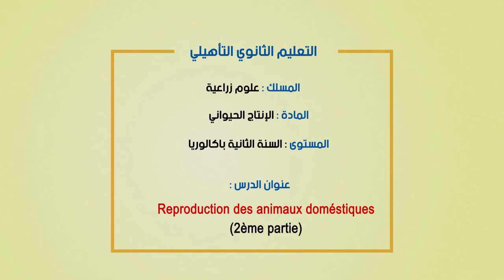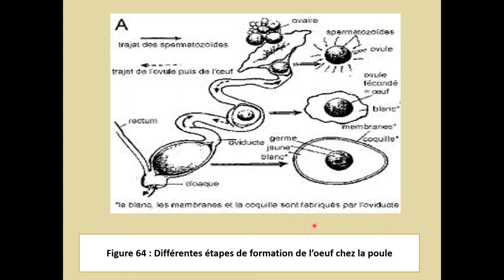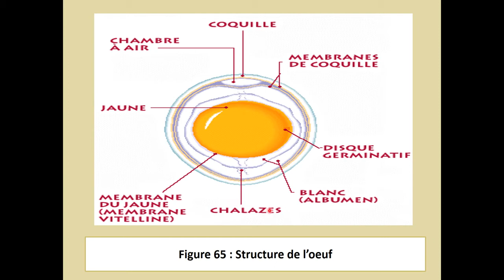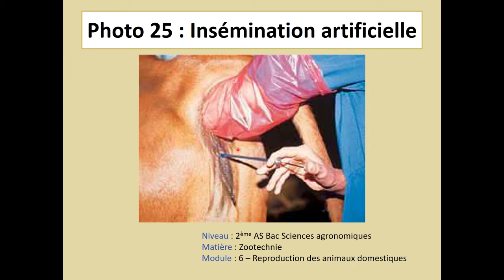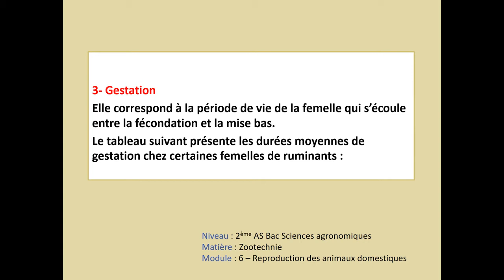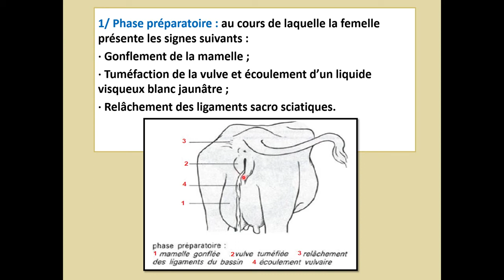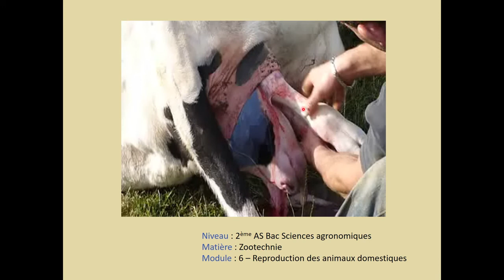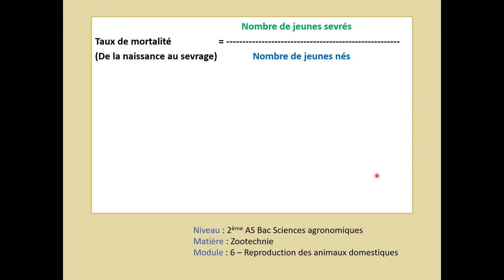Reproduction des animaux domestiques Part2